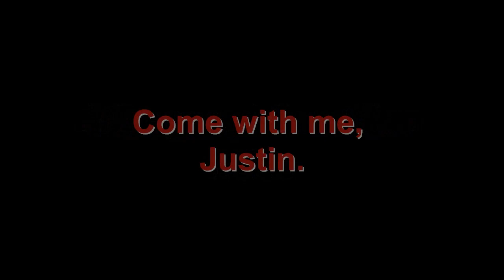Come with me, Justin...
Pierre Poilievre reminds Justin Trudeau of what is REALLY going on in Canada, and exactly who's fault it is!